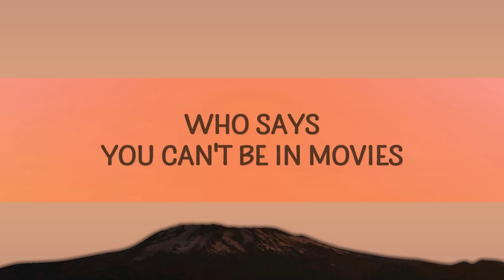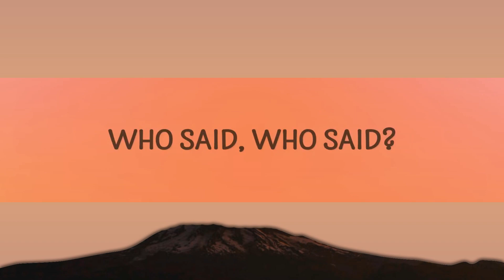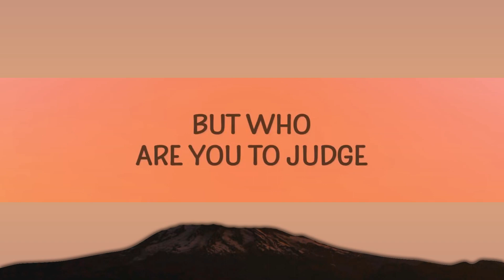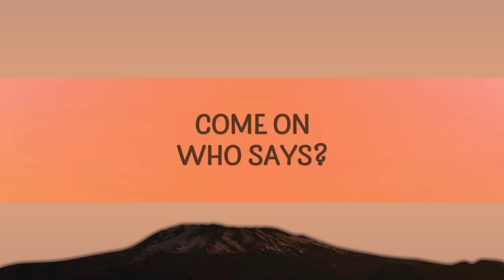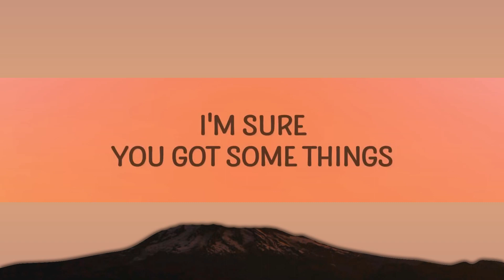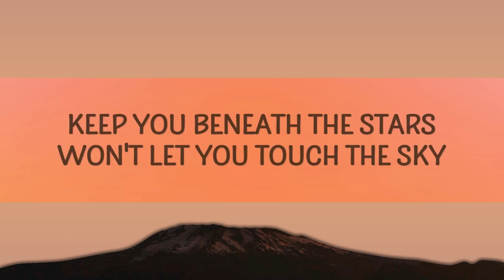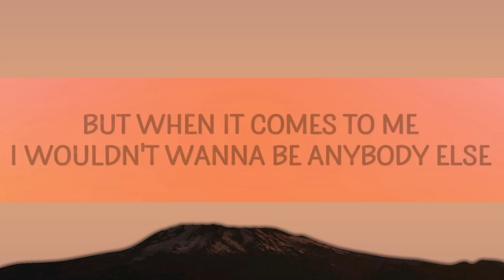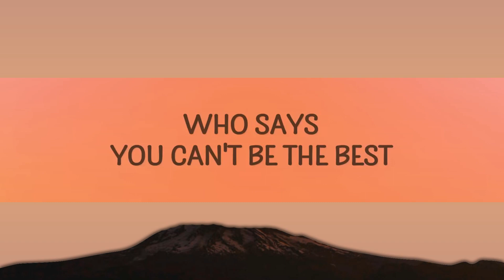[1 Hour] Selena Gomez - Who Says (Lyrics) New Song 2023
(Lyrics):
[Intro]
I wouldn't wanna be anybody else
Hey

[Pre-Chorus]
I'm no beauty queen, I'm just beautiful me
You've got every right to a beautiful life
Come on

[Chorus]
Who says?
Who says you're the only one that's hurtin'?
Trust me, that's the price of beauty
Who says?

[Verse 2]
But they keep whitin' out the truth
It's like the work of art

[Pre-Chorus]
Come on

[Chorus]
Who says?
Who says?

[Bridge]
Yeah, who said?

[Chorus]
Who says?
Who says you're not perfect? (Yeah)
Who says you're not worth it? (Yeah, yeah)
Trust me, that's the price of beauty (Hey, yeah, beauty)
who says selena gomez,who says selena gomez lyrics,
who says,selena gomez who says,who says lyrics,who say,
selena gomez who says lyrics,who said selena gomez,
Who says you're not pretty? (Who said?)
Who says you're not beautiful? (I'm just beautiful me)
Who says?

[Outro]
Trust me, that's the price